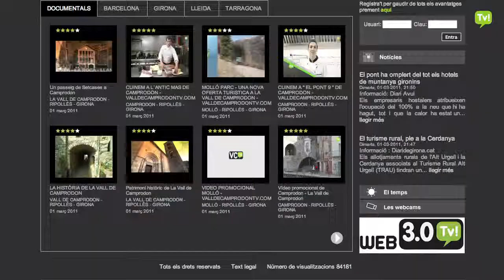TURISME RURAL TV Casa Rural,Turisme Rural - Turisme Rural Tv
L'empresa WEB3.0TV i MAKING OFF han posat en marxa el nou portal TURISMERURALTV.COM.
Aquest nou portal se suma a la iniciativa de VALLDECAMPRODONTV.COM, que ja funciona des de fa més de 15 mesos.
TURISMERURALTV té per objectiu potenciar el sector del turisme rural arreu de Catalunya, i aprofita les eines d´Internet i les últimes tecnologies en producció audiovisual.
Els vídeos s´enregistren en alta definició i s'aposta per la qualitat.
El públic cada dia és més exigent i no es conforma amb informació escrita o fotografies; per això aquest nou portal pren com a protagonistes els vídeos en què els mateixos responsables dels establiments ens expliquen tot el que podrem trobar a les seves instal·lacions.
A més s´ofereix informació suplementària de serveis de cada zona - comerços, activitats, restauració, etc.- , o bé documentals de caire turístic o cultural.
Aquesta iniciativa nascuda al Ripollès -- Camprodon- ha tingut molt bona rebuda per part dels professionals del turisme rural.
Inicialment està en ple funcionament l´apartat de la província de Girona, i aviat es començarà a nivell de la província de Barcelona.
Els responsables del projecte són la Sílvia Vilanova, com a encarregada tècnica, en Germán Bueso, com a director comercial, la Núria Roger, com a directora, i l´Elies Lalaux, com a productor executiu.
Des de WEB3.0TV col.laborem també amb portals com LaVallderibesTv.com, LaCerdanyaTv i Nestle tv (canal Bebés) a més de produir íntegrament tots els continguts del portal pioner al nostre país i amb molt bona acollida